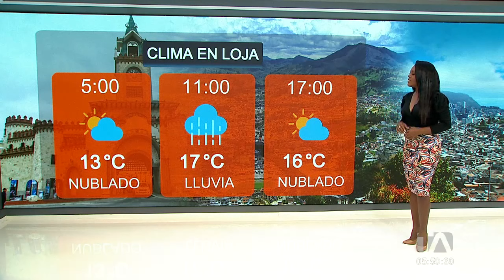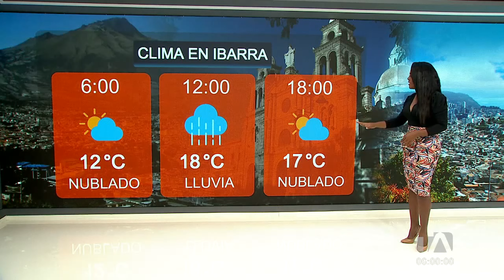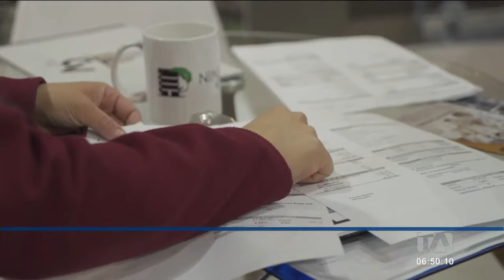Noticias Quito: Noticiero 24 Horas, 27/05/2022 (De la Comunidad – Primera Emisión)